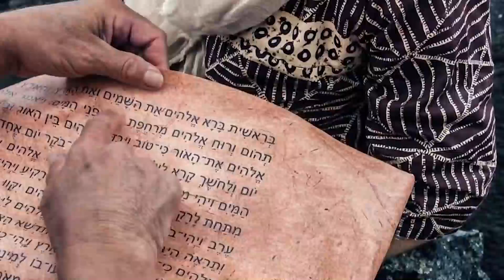"Creed en sus Profetas" miércoles 13 octubre 21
Gálatas 6 y La oración, capítulo 28: "La oración en los últimos días"